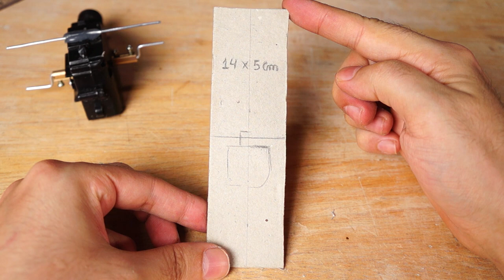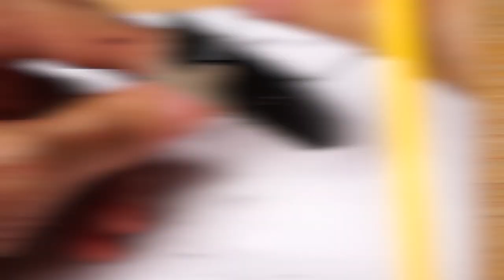DIY SCARY SPIDER ROBOT - Walking Robot - Halloween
Hello. In this video, you will see How to make a Scary Robot for Halloween. I hope you like!

► Materials:
• Gearbox Reducer Motor
• Cardboard
• Straws
• Cotton swabs
• Electrical wire
• soft galvanized wire BWG 16 1,65mm
• 9v battery
• Switch on/off
• Head of a doll

► Tools:
• Retractable Knife
• Pencil
• Iron soldering
• Plies
• Super glue
• Hot glue